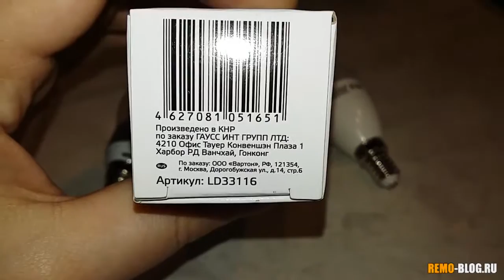Сравнение светодиодных ламп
В этом видео я постарался сравнить два разных типа светодиодных ламп, подпольного Китая и фабричного.